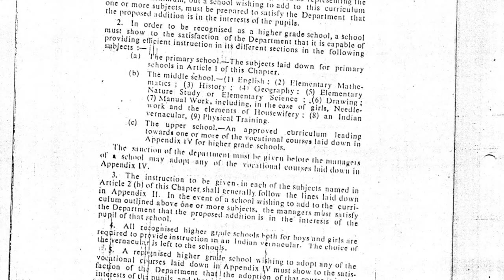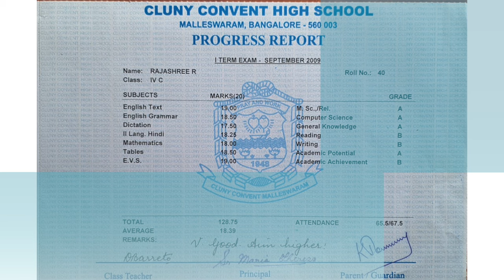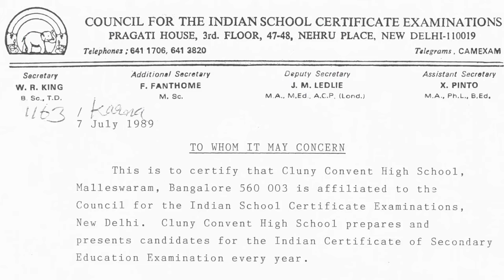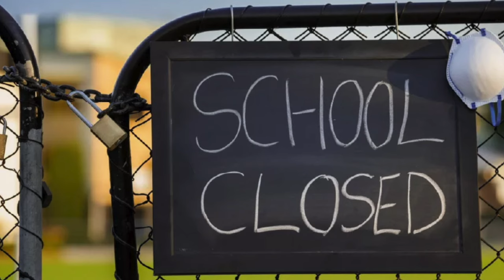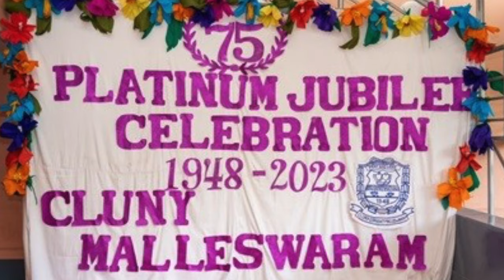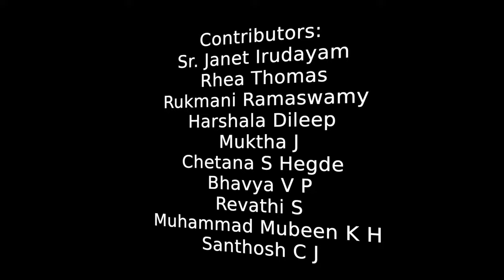THE CLUNY WAY . . .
Education is the greatest treasure that humanity possesses, since it develops the human person. It was this vision of education that Anne Marie Javouhey, our Foundress gave us. For the past half century and more, Cluny Convent High School in Bangalore has been striving hard to make Anne Marie's vision a reality.

Cluny Convent High School, Malleswaram, came into existence in the year 1948.

The aim of the institution is to impart an all round education based on Christian principles and values to the pupils who come to study here. Great care is taken to give sound moral training to the pupils through the religious and moral instruction classes which is part of the curriculum, and to instil in them love for prayer and work as stands the School Motto, Pray and Work.

Cluny Convent High School, Malleswaram, came into existence in the year 1948. It is a recognized private unaided institution run by the Bangalore branch of the Sisters of St. Joseph of Cluny, registered under Karnataka Societies Registration Act 1960. Classes are conducted in a spacious building situated on 11th Main Road, Near 15th Cross, Malleswaram, Bangalore, Karnataka State, India.

The medium of instruction is English and the school academic year is from June to April. There are three vacations in the year; the Summer vacation about 6 weeks, Dasara about 10 days and Christmas vacation about 2 weeks. Pupils are prepared for the Indian Certificate of Secondary Education (I.C.S.E) examinations taken at the end of Std. X. This examination is conducted by the Council for Indian School Certificate Examination, New Delhi. Co-curricular and Extra curricular activities are given due emphasis in the time table. Physical Education, Dramatics, Karate, Singing, Debates, Girl Guiding etc are some activities which enable the pupils to get an all round formation. Pupils are divided into four Houses: Anne Marie's, Cecilia's, Theresa's and Alphonsa's-in order to build up team work and healthy competition.

Library books are issued to pupils every week. Adequate facilities are also available for reference work. The aim of the institution is to impart an all round education based on Christian principles and values to the pupils who come to study here. The school is primarily meant for Catholics. However, admission is given to other pupils also, irrespective of religion, caste or community. Great care is taken to give sound moral training to the pupils through the religious and moral instruction classes, which are part of the curriculum, and to instil in them love for prayer and work as stands the school Motto, Pray and Work. Efforts are made to awaken in the students sincere concern and love for the poor and the less privileged. They are also motivated to cherish the rich cultural heritage of our motherland.

At Cluny, we educate all those who are entrusted to us not only in academics but also in human and spiritual values so that they learn to respect each other as children of one God in a pluralistic society like ours.

CLUNY CONVENT HIGH SCHOOL
11th main road, malleswaram,
Bangalore - 03